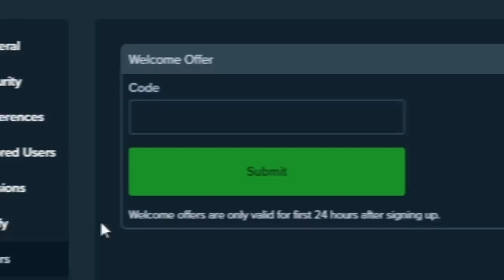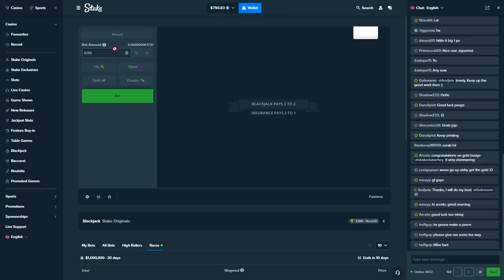I bought the MAX BUY 3x